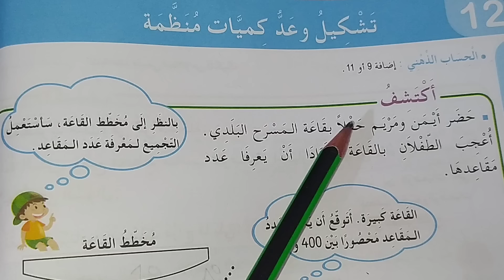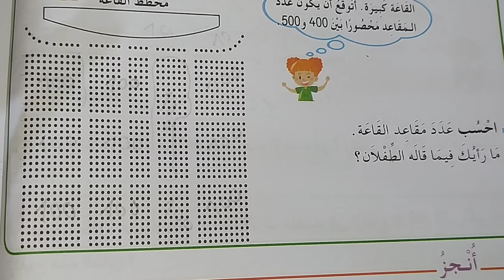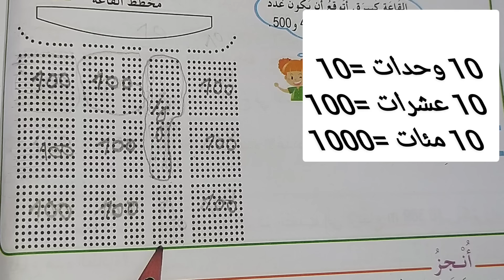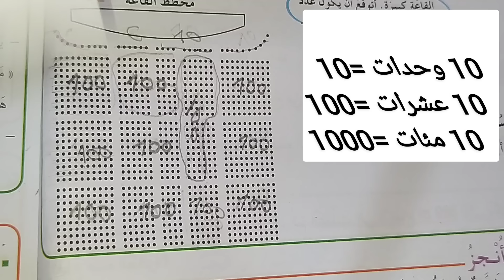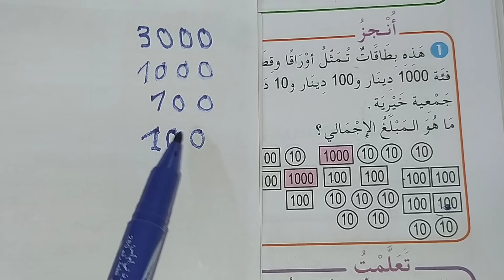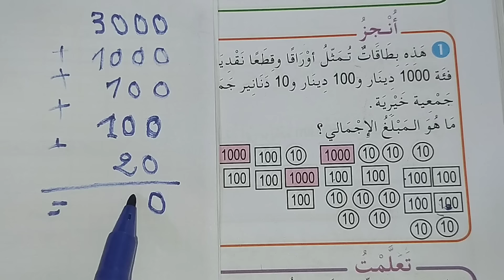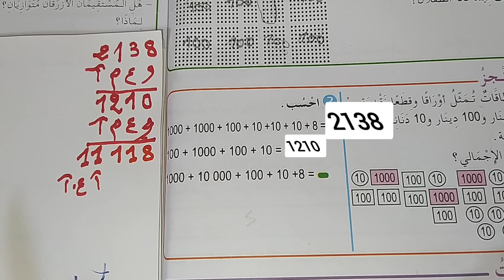تشكيل وعد كميات منظمة صفحة 26 من كتاب الرياضيات للسنة الرابعة ابتدائي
تشكيل وعد كميات منظمة
رياضيات